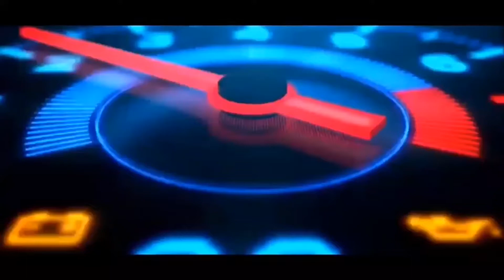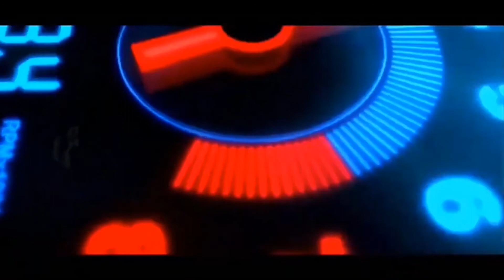بسات 2007 حالة جيدة وسعر على قد الايد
تقدم لكم الوكالة نيوز أحدث البرامج المتخصصة في مجال السيارات "الوكالة موتو" برنامج متخصص في عرض السيارات المستعملة بأسعار متميزة
كما نقدم لكم أسعار السيارات المستعملة بسوق مدينة نصر بشكل يومي، بالإضافة إلى نصائح هامة لتعامل مع سيارتك، بالإضافة إلى آخر أخبار السيارات وما يخصها.